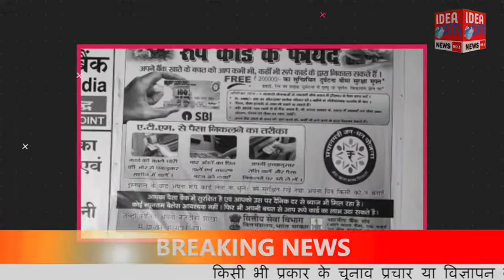समस्तीपुर : आपसी भीषण विवाद में मारपीट दो दम्पत्ति जख्मी ।